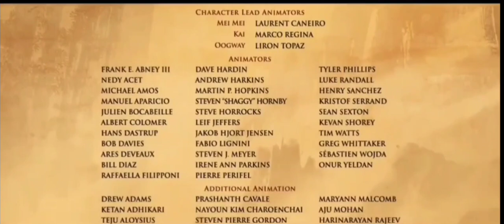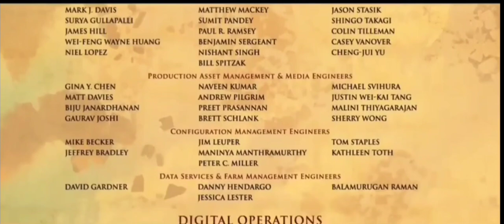Kung Fu Panda 3 Crédits